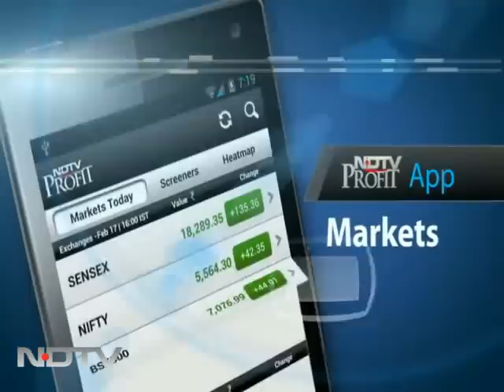Cyclists spread green message in Punjab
Young children to environment lovers from all walks of life gather in Phagwara, Punjab, to set a record of sorts with a 10-km-long cycle chain. The green squad begin the campaign with a message: If you love Mother Earth, then go green and start cycling.